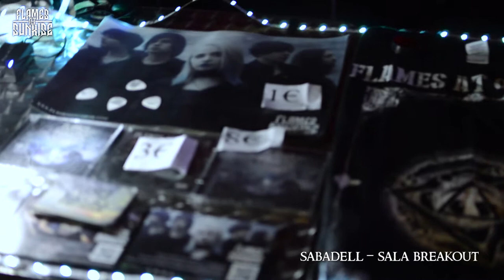BACKSTAGE STORIES - ROCK FEST VALLÉS(Flames At Sunrise)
Hi! This is our life on KawKawKawTour!
Rock Fest Vallés